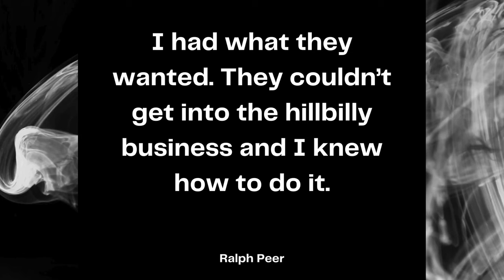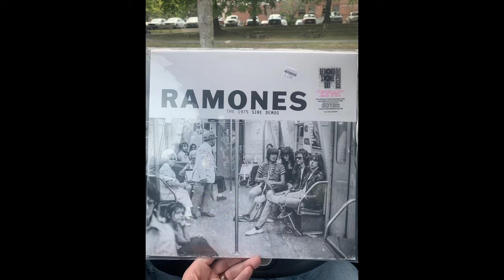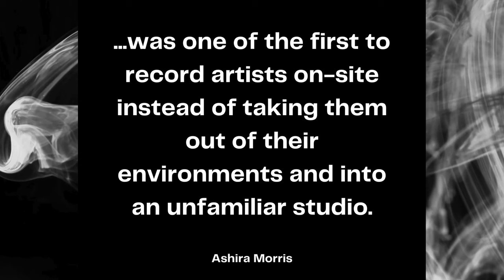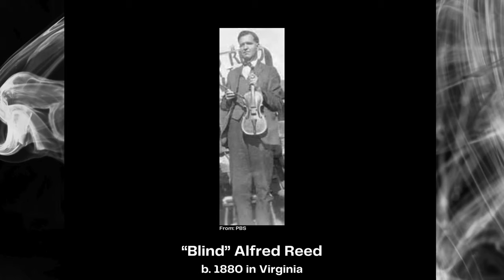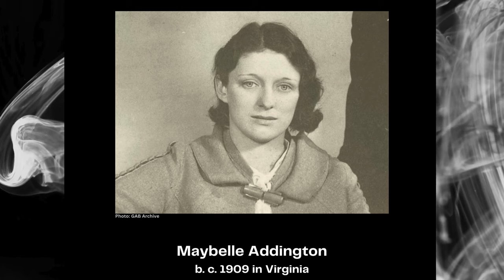Who created country music?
Recently, I spent some time in Bristol, Tennessee, and visited the Birthplace of Country Music Museum in an effort to figure out why Bristol is known as the place where country music was born. What were the Bristol sessions and who actually created country music?